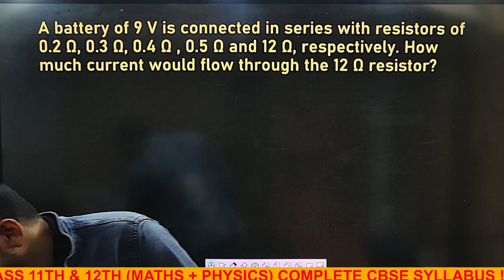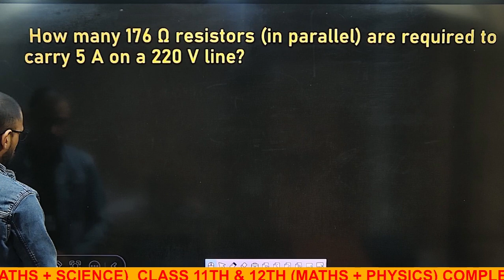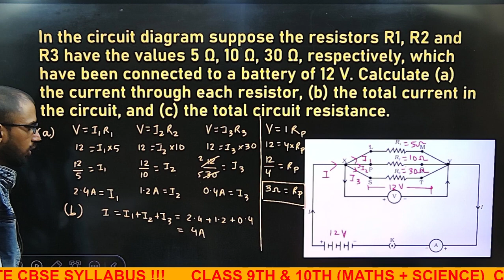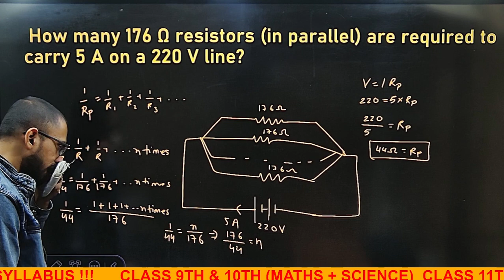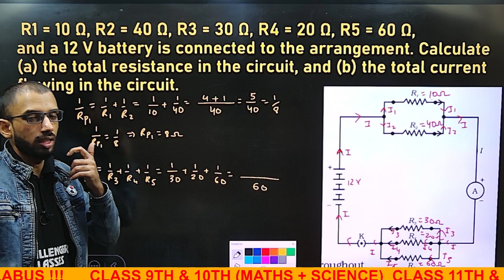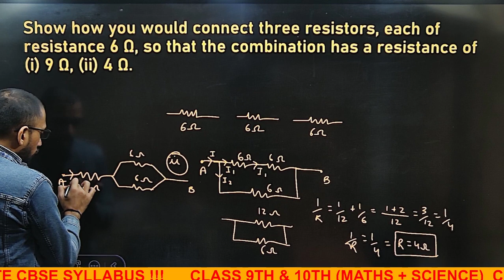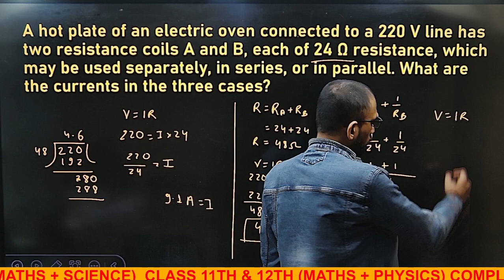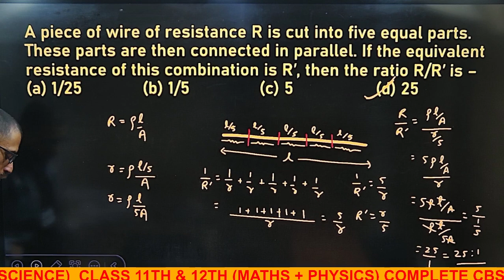CURRENT ELECTRICITY | CLASS 10 | NCERT NUMERICALS BASED ON COMBINATION OF RESISTORS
2.